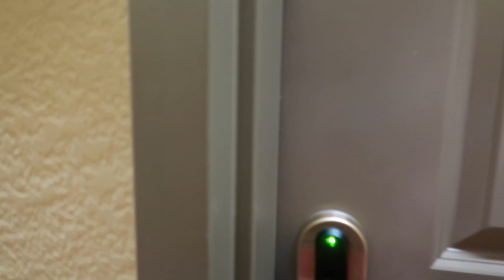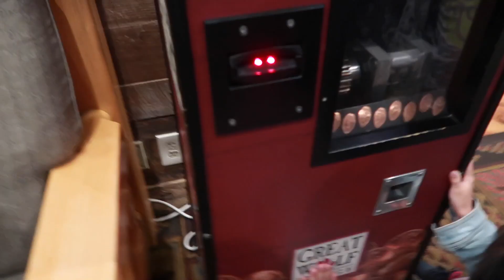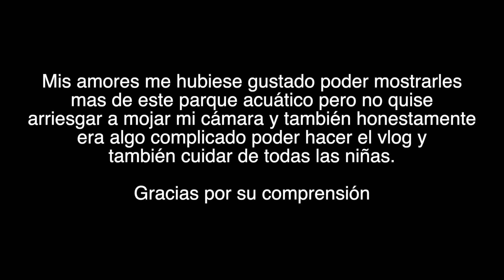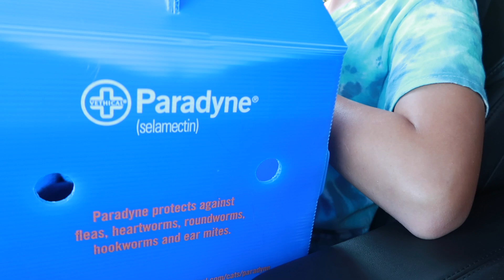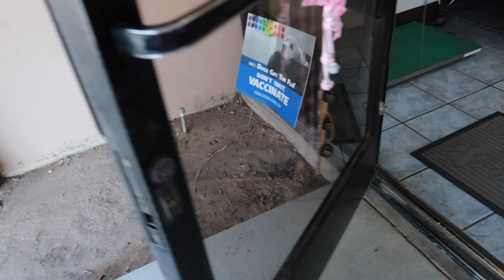FESTEJANDO el CUMPLEAÑOS de ORI en un PARQUE ACUATICO 💦🎉Ya SABEMOS que son los BABIES!! 😱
Jackie Delgado
160 W. Foothill Parkway 105